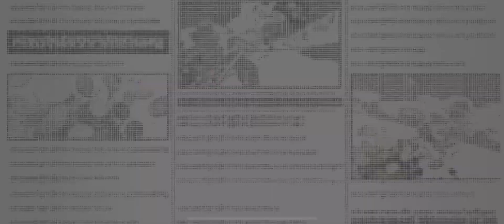One Piece Bounty Rush Part 8